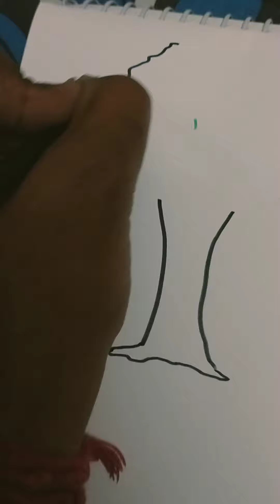Decorate a tree with Marble paper